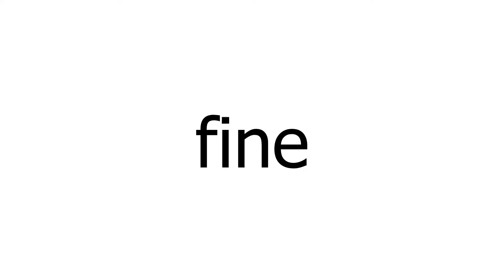Crepe e lesioni sui muri una soluzione efficace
Crepe e lesioni su muri e soffitti spesso sono causati dai movimenti del suolo sul quale poggiano le fondamenta di abitazioni in muratura costruiti molti anni fa. In questo tutorial cercheremo di capire come intervenire accuratamente per ripristinare l’intonaco spaccato o lesionato in profondità utilizzando della semplice malata colla di prima mano e successivamente l’impiego di stucco autoadesivo. Tanto per cominciare, non esiste nessun trattamento perfetto e unico per questo tipo di intervento. Tutte le tecniche sono dei compromessi tra durata, risultato e facilità di applicazione e sicuramente a ognuno spetta decidere quale risultato ottenere ancor prima di cominciare il lavoro di ripristino dell’intonaco o di parti di esso screpolate o lesionate. C’è una notevole varietà di materiali e metodi per ricostruire efficacemente le parti di superficie murali che presentano delle crepe più o meno importanti, ma gli interventi più tradizionali si basano su materiali e laterizi che sono molto efficaci soprattutto nel breve periodo e sicuramente non eliminano alla radice la causa delle lesioni che quasi per la natura degli elementi possono apparire su muri e soffitti di abitazioni in muratura. Per svolgere gli interventi di manutenzione sono necessari dei semplici attrezzi, del buon materiale e un ottimo lavoro che dipende appunto da una pazienza infinita e da un approccio meticoloso alla preparazione e all’applicazione oltre che a una certa conoscenza delle varie sostanze da utilizzare nell’opera artigianale e nella messa in opera appunto. Poi è chiaro che l’ingrediente essenziale per la riuscita di qualsiasi lavoro è l’amore, la cura e la passione che ognuno ci mette nel farlo. Buona visione a tutti…